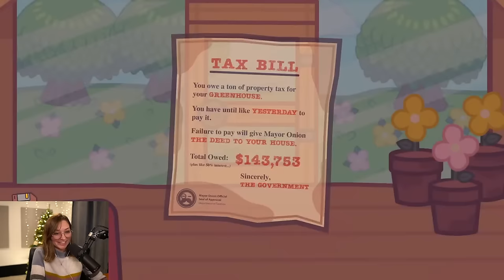Let's 100% Turnip Boy Commits Tax Evasion (Full Game)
Welcome to the live stream! Today we're gonna be playing the entirety of Turnip Boy Commits Tax Evasion, upon the request of many wonderful viewers. I'm going into it with absolutely no prior knowledge, so it should be a super fun adventure!!

Chat Rules
1. I’d like to stress that repeatedly spamming suggestions, comments, or questions is not allowed. I’m reading all the chats so if something catches my eye I’ll say it out loud, but if you spam repeatedly I’m gonna ignore the suggestion (even if it’s really good). My lovely mods don’t deserve to deal with that and it makes it less fun for everyone else.
2. Hate-speech, slurs, threats, harassment, or any other kinds of disrespectful speech directed toward others won't be tolerated. Please respect others 🙂
3. Please keep the chat PG-13 and don't discuss any inappropriate topics; we've got people of all ages in the community and I'd like for everyone to be included and comfortable!
4. No links or self-promotion in the chat please.
5. Have a good time! 💥